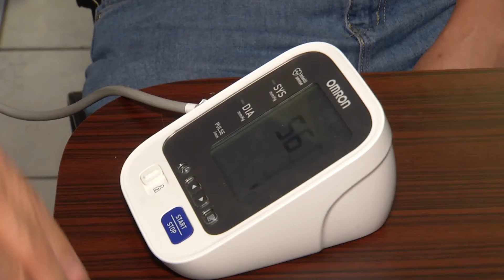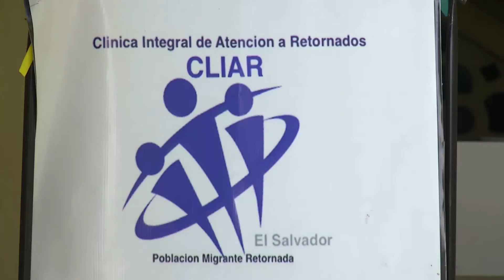POLITICA SALUD RETORNADOS